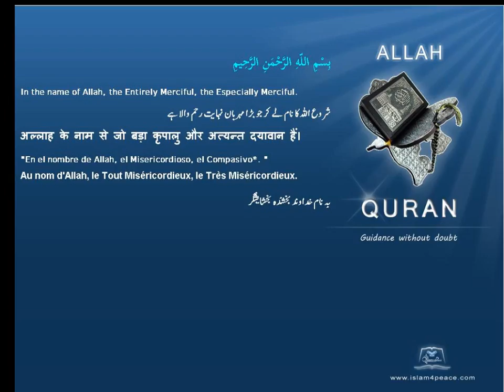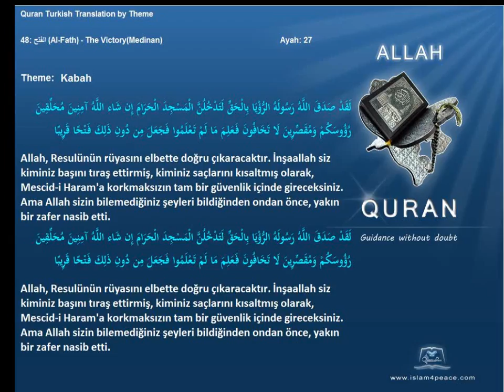Quran by Theme Turkish Kabah Islam4Peace com